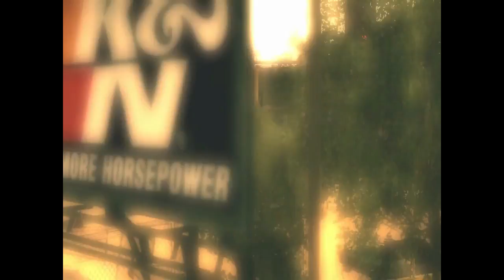Let's Play Need for Speed Undercover Part 7 - Blind.Wiki oraz Pierwszy areszt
Need for Speed Undercover jest wydana przez Eletronic Arts w produkcji Black Box w listopadzie 2008r. i dunastą grą z serii Need for Speed (po ProStreet-ie) Produkcja przygotowana przez kanadyjski oddział firmy zrywa z ideą legalnych, torowych wyścigów, którymi uraczono klientów w ProStreet i przenosi fanów szybkiej jazdy z powrotem do podziemia. Opisywany produkt jest pierwszą z odsłon cyklu, która ukazała się nie tylko na komputerach osobistych i konsolach, ale również na telefonach komórkowych iPhone, Java (stare telefony m.in. Nokii, Samsunga i LG) i Androida.

Siema, tu z tej strony Szmitu, a to jest kolejny odcinek z Need for Speed Undercover. Tym razem powiem, czemu filmy ostatnio rzadziej są oraz robimy duże zlecenia, w którym są najszybsze samochody świata. Do kolejnych odcinków.

REC!: Action!
Montaż: Shotcut